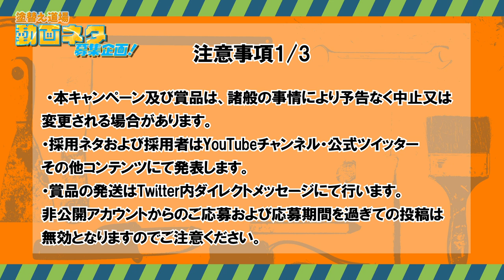【観覧注意】職人の汗が尋常なないくらいやばい！目を覆う汗の量がやばい！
足場職人が大変大変とよく言いますが、みなさん職人の汗の量を動画で見てください。人体に危険を及ぼすほどの汗の量にびっくりすると思います！